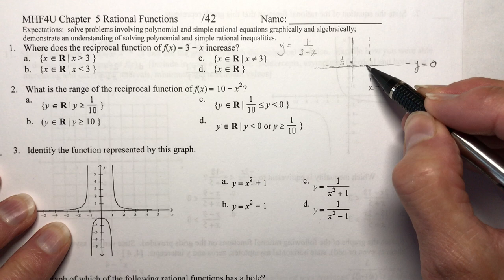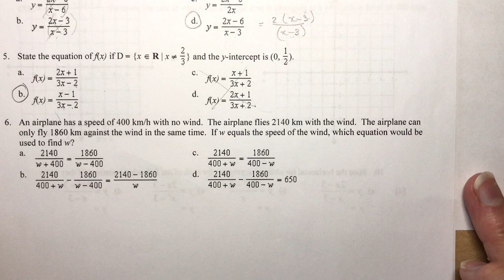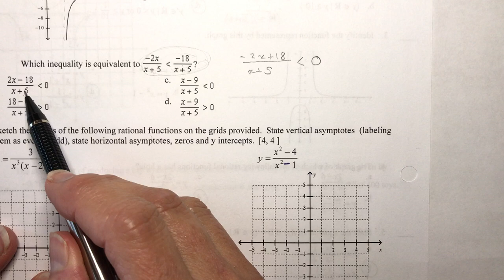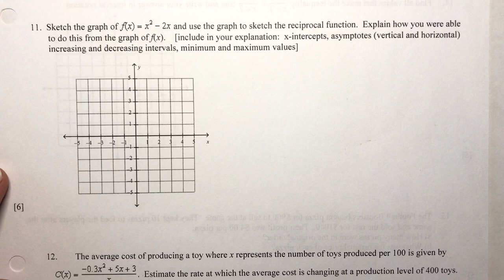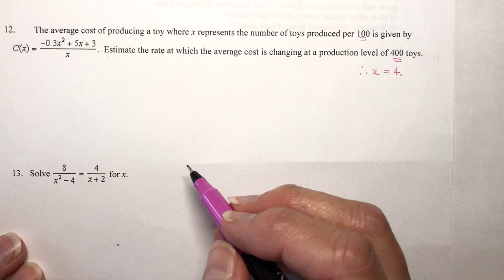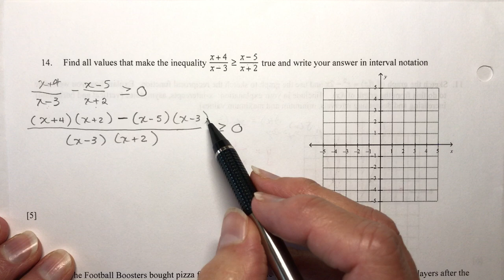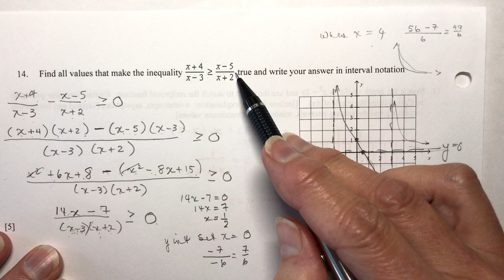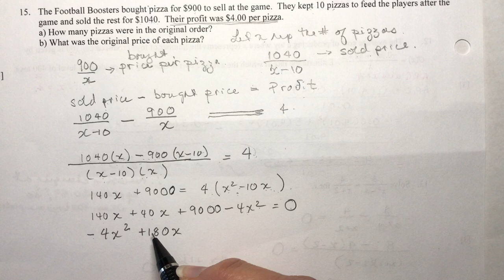Advanced Functions Chapter 5 Practice Test - Rational Functions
Time to test yourself on your rational functions skills!